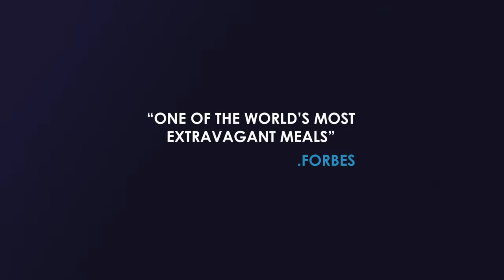Dinner In The Sky - Georgia (SOON)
The most unique experience soon in Tbilisi, Georgia